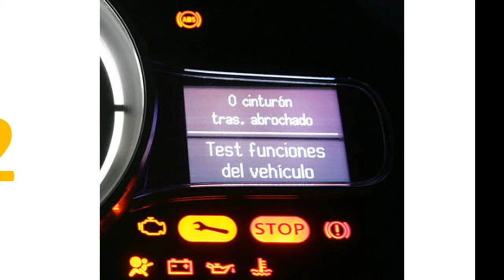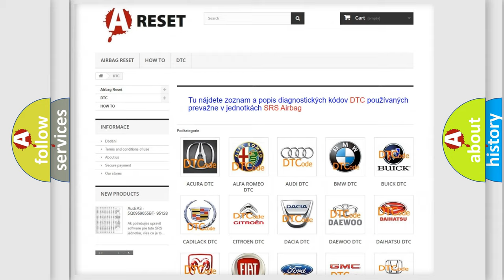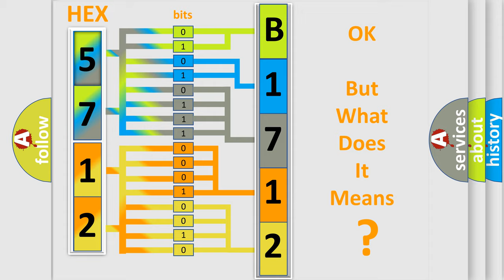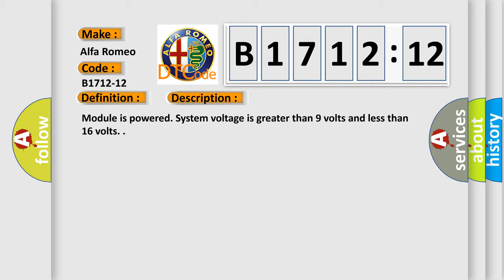DTC Alfa-Romeo B1712-12 Short Explanation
Contents:
0:21 Basic DTC analysis according to OBD2 protocol standard.
1:48 Insight into programming
2:58 A diagnostically understandable description of the Diagnostic Trouble Code
3:05 Basic error definition

Make:
Alfa Romeo
Code:
B1712-12
Definition:
Passenger Puddle Light-Circuit Short To Battery
Description: